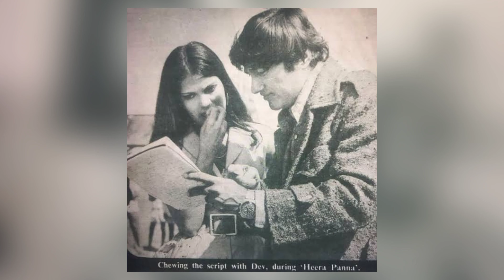Devanand - मेरे और Zeenat Aman के बीच दो बार Raj Kapoor आया और हमारे रिश्ते को बर्बाद कर दिया !